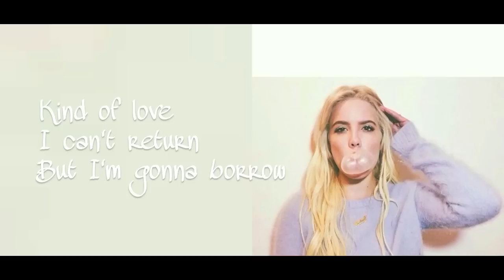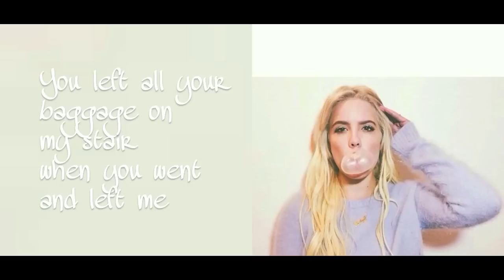Borrowing- Ashley Frangipane/Halsey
This is one of Halsey's older songs, when she went by her real name. I think this song is so beautiful.